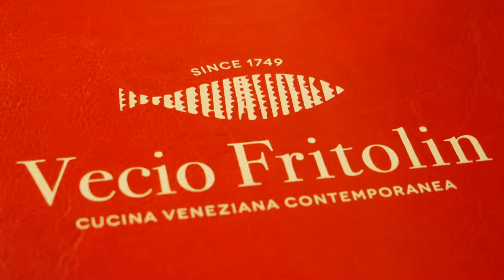GUSTO channel: Paesaggi di Gusto - Ristorante Vecio Fritolin Venezia